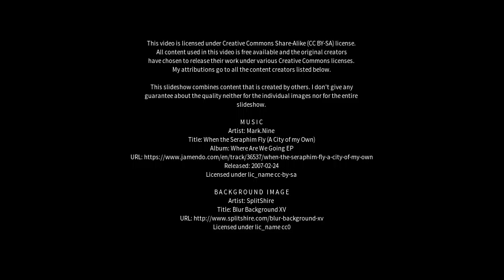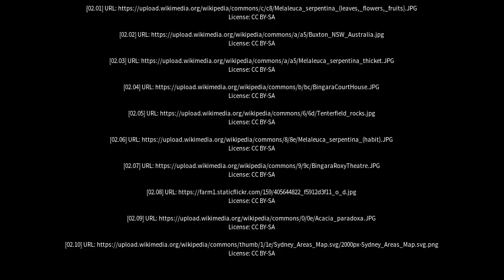Best places to visit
Best places to visit - Bingara (Australia) Best places to visit - Slideshows from all over the world - City trips, nature pictures, etc.